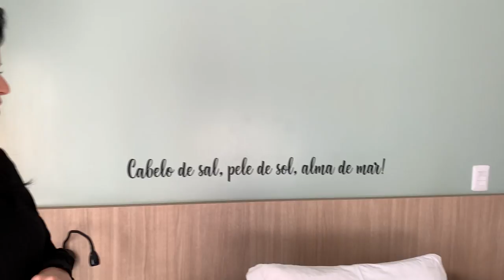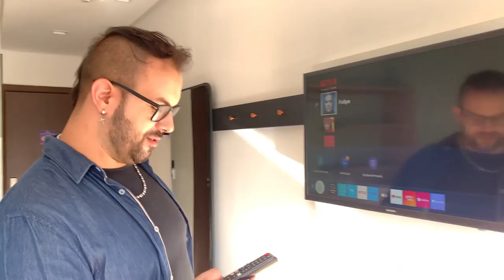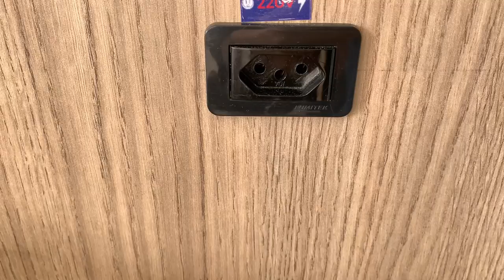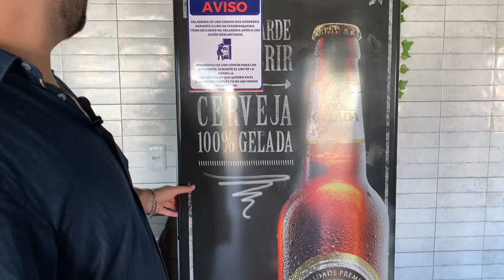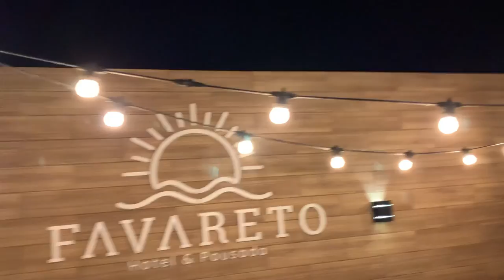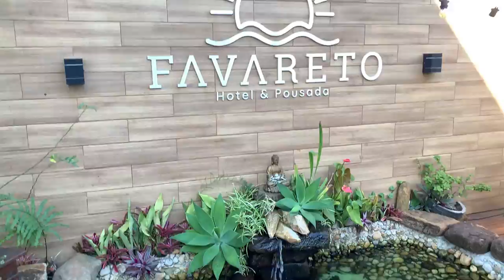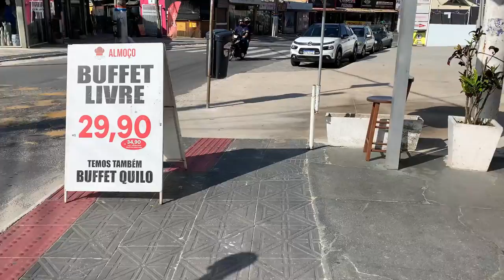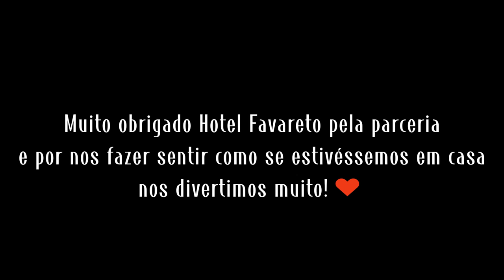El Hotel Más Completo de Florianópolis | Descuento + Precios + Tour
✅Adquirí el Libro Digital para vivir en Brasil! Todo lo que necesitas saber para planificar y organizar tu viaje de la mejor forma posible y la manera más fácil

Muchas gracias♥